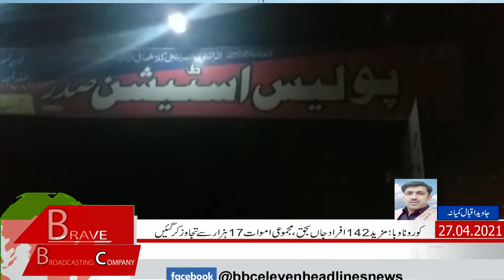راستے میں ٹرالی کھڑی کیوں کی ڈنڈوں راڈوں اور کلہاڑیوں سے لڑائی درجنوں زخمی :BBC 11Headline News